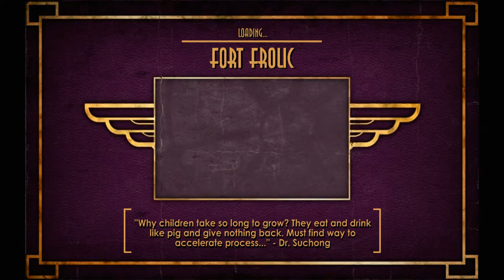Rek Plays: Bioshock - Episode 29, Sweet Adam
Okay, so it was actually two big daddies.

At least we have all the little sisters rescued.

My headset broke, so I'll... film when I get a new one.